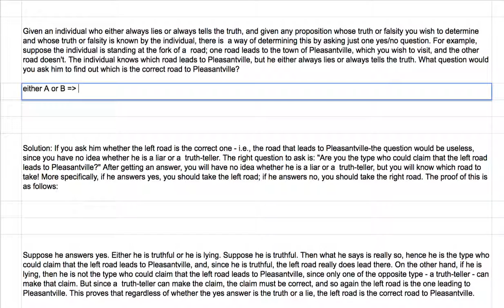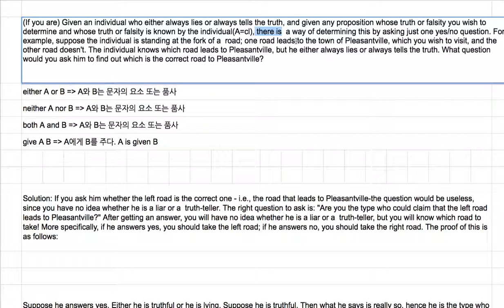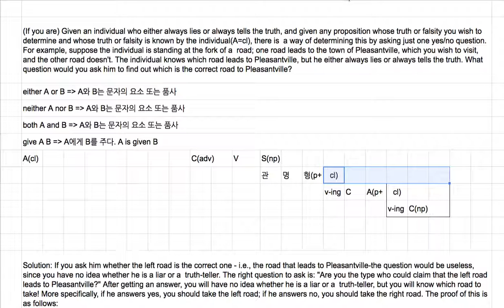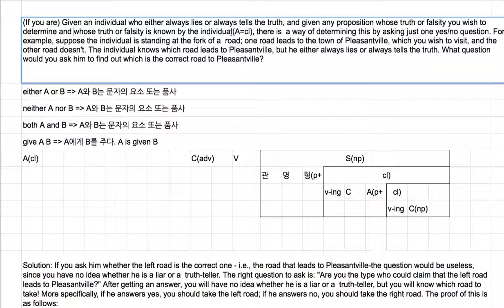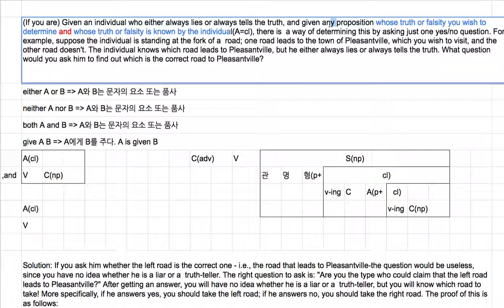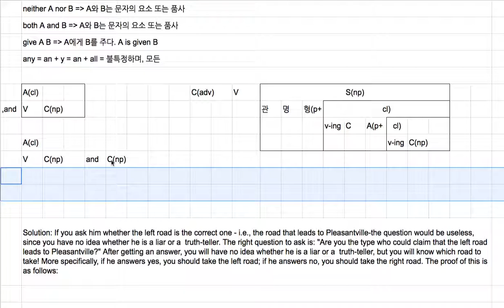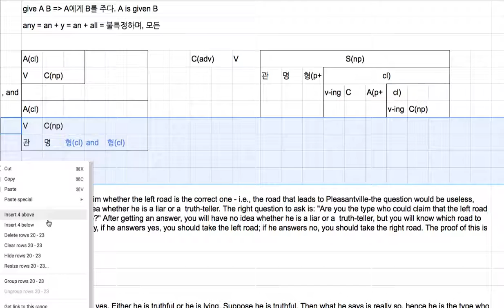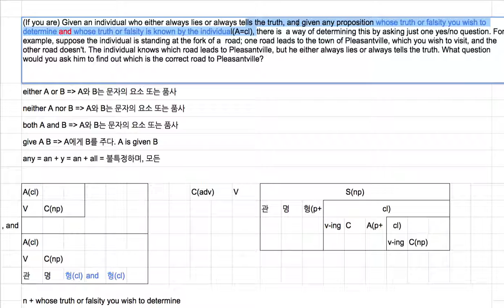[영어의 구조] 170 - and는 두 개의 절, 절의 구성요소 또는 품사를 연결한다.